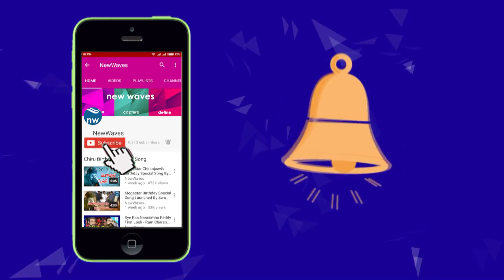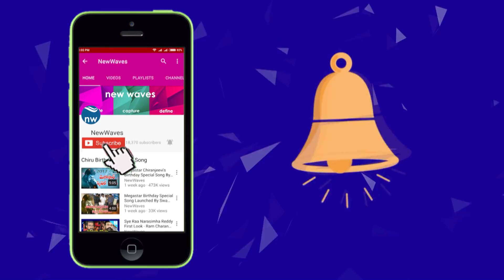సోముకి బుద్ధా బహిరంగ సవాల్.. |TDP MLC Buddha Venkanna Challenge To BJP MLC Somu Veerraju | New Waves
tdp mlc buddha venkanna fires on njp mlc somu veerraju...